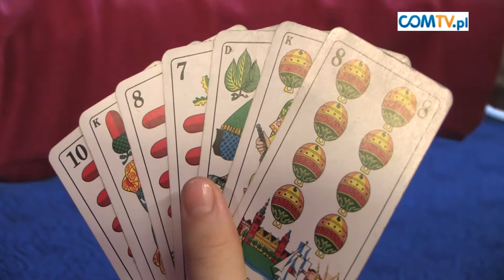TURNIEJ W SKATA O PUCHAR PRZEWODNICZĄCEGO CHSM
W klubie "Pokolenie" rozegrano turniej w skata o puchar przewodniczącego rady nadzorczej Chorzowskiej Spółdzielni Mieszkaniowej.